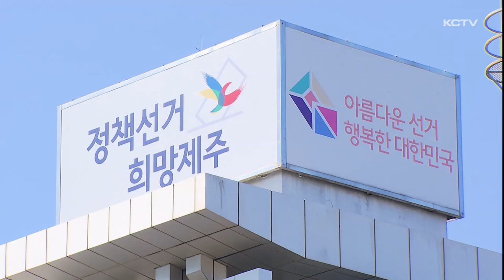총선 브리핑 D-15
4.10 총선을 앞두고 후보들의 주요 정책과 공약, 이모저모를 살펴보는 총선브리핑입니다.

최형석 기자가 정리했습니다.

제22대 국회의원 선거 공식 선거운동이 임박해오면서 선거 분위기도 한층 달아오르고 있습니다.

특히 KCTV를 비롯한 언론 4사 후보 토론회에서 나온 후보들의 발언이 이슈가 되고 상대 후보의 표적이 되면서 과열 조짐도 보이고 있습니다.

제주시 갑 선거구 국민의힘 고광철 후보는 오늘 보도자료를 내고 어제 KCTV제주방송에서 열린 언론 4사 후보 토론회에서 민주당 경선 과정에서 논란이 됐던 통화녹음 공개 속 인물이 문대림 후보 자신임을 인정했다고 주장했습니다.

그러면서 통화 녹음한 내용을 제3자에게 건네 공개토록 했다면 형사법 상 처벌 대상이 된다며 대도민 사과와 국회의원 후보사퇴를 촉구했습니다.

서귀포시 선거구 국민의힘 고기철 후보는 오늘 보도자료를 내고 제2공항과 관련해 제주도의 지속 가능한 발전을 위해 환경을 최우선으로 고려하는 접근이 필요하다고 강조했습니다.

또 제2공항 건설을 위해 도민 참여를 확대하고, 제주도 경제에 기여할 수 있는 지역 업체가 우선적으로 선정될 수 있도록 관련 제도를 개선하겠다고 약속했습니다.

서귀포시 선거구 더불어민주당 위성곤 후보는 오늘 정책 보도자료를 내고 감귤 등 농업의 고소득 산업 전환을 위해 농산물 가격안정제도를 도입하고, 수입보장보험을 확대하겠다고

위 후보는 또 제주 농업의 경쟁력을 위해서는 유통체계의 혁신이 필요하다며 산지도매시장 도입과 제주 농산물에 대한 홍보를 체계적으로 할 수 있도록 지원하겠다고 강조했습니다.

제주시을 도의원 보궐선거 정의당 양영수 후보는 오늘 정책보도자료를 내고 지능형 횡단보도 안전차단기와 횡단보도 LED 안전신호등 설치, 학생전용 통학버스 운행 등 아이와 청소년의 안전통학 종합대책을 약속하고 지지를 당부했습니다.

KCTV뉴스 최형석입니다.

(영상편집 박병준, 그래픽 소기훈)